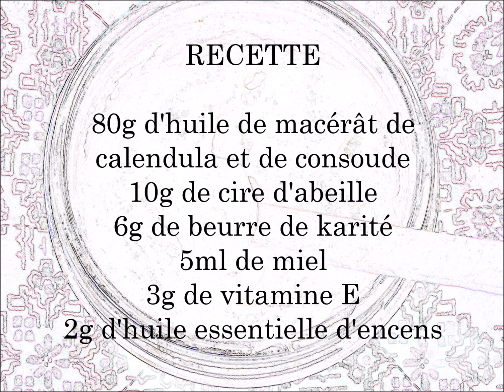𝐑𝐞𝐜𝐞𝐭𝐭𝐞 𝐝'𝐮𝐧 𝐨𝐧𝐠𝐮𝐞𝐧𝐭 𝐨𝐮 𝐮𝐧𝐞 𝐩𝐨𝐦𝐦𝐚𝐝𝐞 𝖗é𝖕𝖆𝖗𝖆𝖙𝖗𝖎𝖈𝖊&𝖈𝖎𝖈𝖆𝖙𝖗𝖎𝖘𝖆𝖓𝖙𝖊.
Une pommade simple à réaliser. Les ingrédients (𝗰𝗮𝗹𝗲𝗻𝗱𝘂𝗹𝗮, 𝗺𝗶𝗲𝗹, 𝗰𝗼𝗻𝘀𝗼𝘂𝗱𝗲, 𝘃𝗶𝘁𝗮𝗺𝗶𝗻𝗲 𝗘, 𝗵𝘂𝗶𝗹𝗲 𝗲𝘀𝘀𝗲𝗻𝘁𝗶𝗲𝗹𝗹𝗲 𝗱'𝗲𝗻𝗰𝗲𝗻𝘀) sont choisis en fonction de leurs propriétés ;
𝗔𝗻𝘁𝗶-𝗶𝗻𝗳𝗹𝗮𝗺𝗺𝗮𝘁𝗼𝗶𝗿𝗲, 𝗮𝗽𝗮𝗶𝘀𝗮𝗻𝘁, 𝗽𝗿𝗼𝘁𝗲𝗰𝘁𝗲𝘂𝗿, 𝗿é𝗴é𝗻é𝗿𝗮𝗻𝘁, 𝗱é𝘀𝗶𝗻𝗳𝗲𝗰𝘁𝗮𝗻𝘁, 𝗮𝗻𝘁𝗶𝘀𝗲𝗽𝘁𝗶𝗾𝘂𝗲, 𝗮𝗻𝘁𝗮𝗹𝗴𝗶𝗾𝘂𝗲, 𝗰𝗶𝗰𝗮𝘁𝗿𝗶𝘀𝗮𝗻𝘁, 𝗿é𝗽𝗮𝗿𝗮𝘁𝗲𝘂𝗿, 𝗮𝗱𝗼𝘂𝗰𝗶𝘀𝘀𝗮𝗻𝘁, 𝗮𝘀𝘀𝗼𝘂𝗽𝗹𝗶𝘀𝘀𝗮𝗻𝘁 𝗲𝘁 𝗵𝘆𝗱𝗿𝗮𝘁𝗮𝗻𝘁.

Une pommade idéale pour les petits bobos tel que les piqûres d'insecte, les petites coupures, les brûlures, les talons fendillés, les gerçures au doigt.

Je vous présente la recette de base ci-dessous  afin d'ajouter vos propres huiles végétales, beurres végétaux et huiles essentielles.

80% d'huile végétale
10% de cire d'abeille
6% de beurre végétal
35 de vitamine E
1 à 2% d'huile essentielles,
miel facultatif